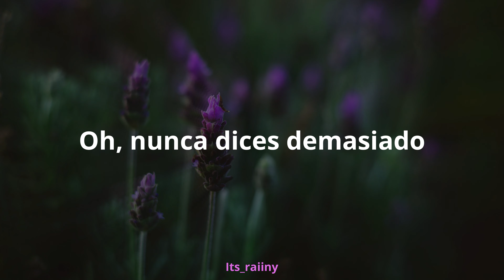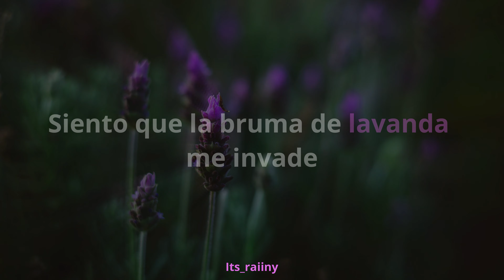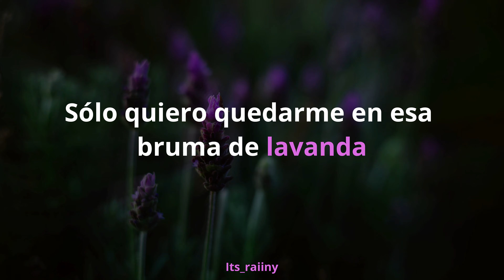Taylor Swift // Lavender Haze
My melancholia
I been under scrutiny
You handle it beautifully
All this shit is new to me
Surreal
No deal
I find it dizzying
They’re bringing up my history
But you weren’t even listening
Chorus

Director: Taylor Swift
Director of Photography: Rina Yang
Producer: Sara D'Alessio
Editor: Chancler Haynes
Production Designer: Ethan Tobman
1st AD: Anthony Dimino
Visual Effects: Parliament
Production Companies: Taylor Swift Productions & Revolution Pictures